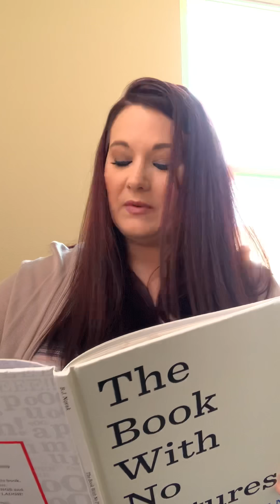The Book With No Pictures with Miss Harlen